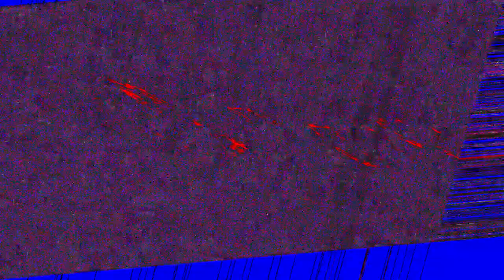PlayStation Ident 2016 effects 2024